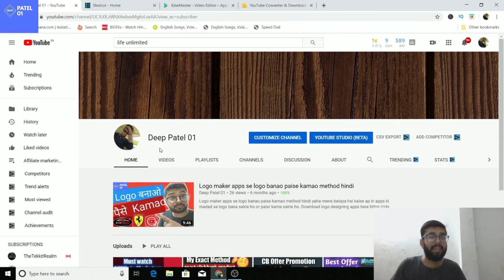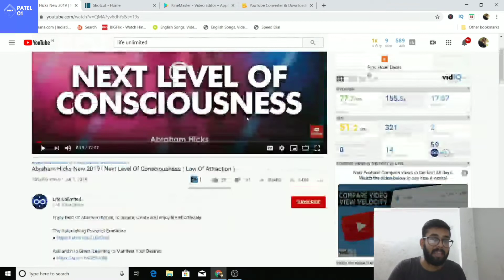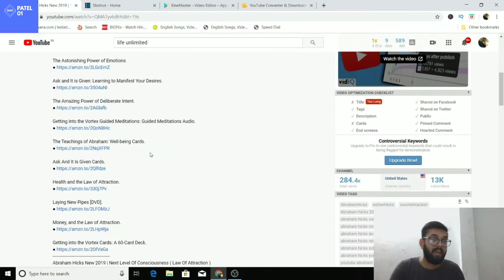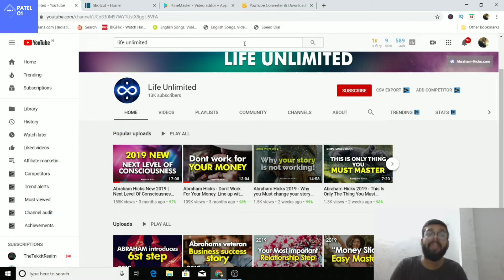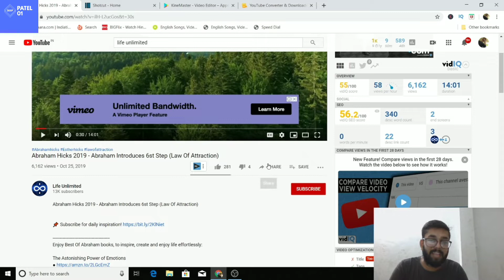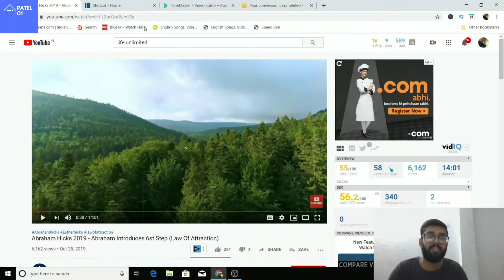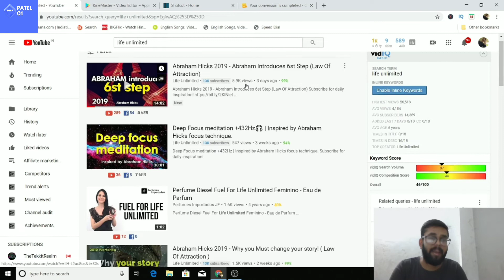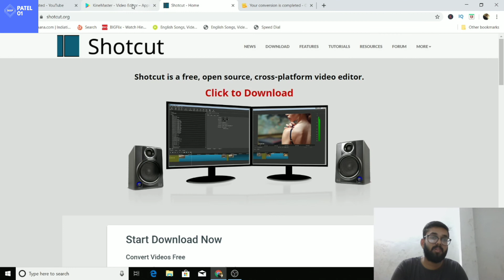Make Money with Youtube + aff Marketing in 2020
Queries Solved
how to make money from your music in 2020
how to make money with insagram
make money with instagram fast